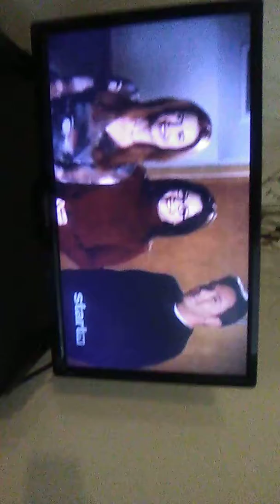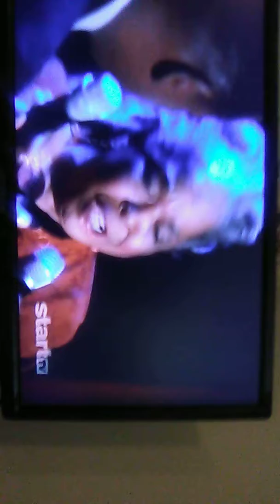Touched By An Angel Della & Luther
I Believe